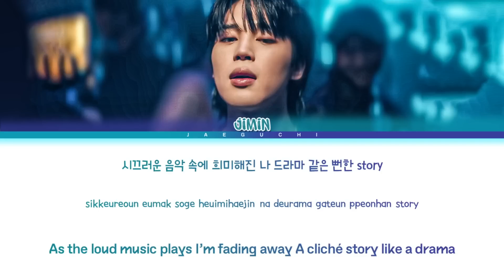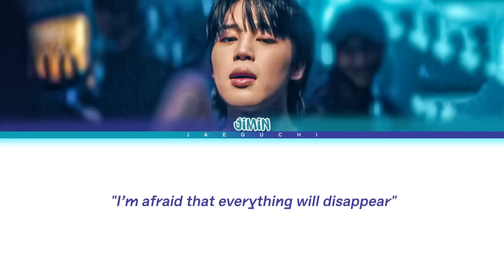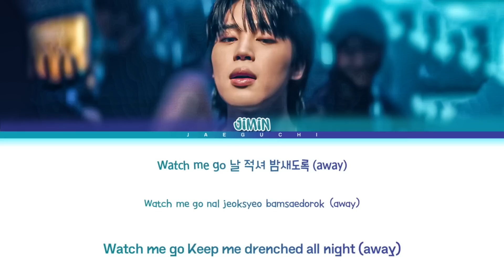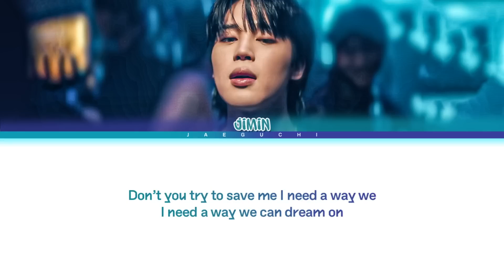JIMIN Like Crazy Lyrics (지민 Like Crazy 가사) (Color Coded Lyrics) | 1 Hours Lyrics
• Artist: JIMIN 지민
• Song ♫: Like Crazy (Korean ver.)
• Album: FACE
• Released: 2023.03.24